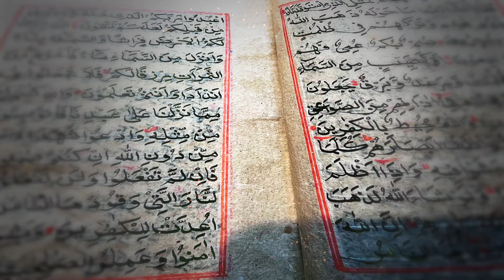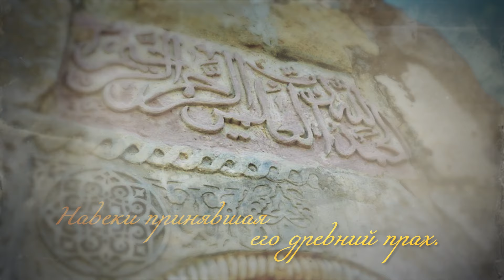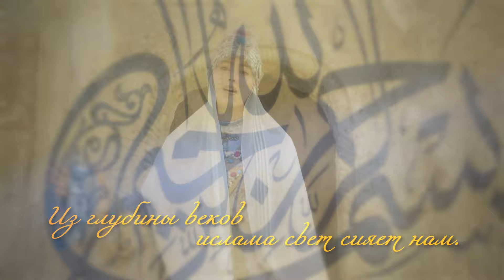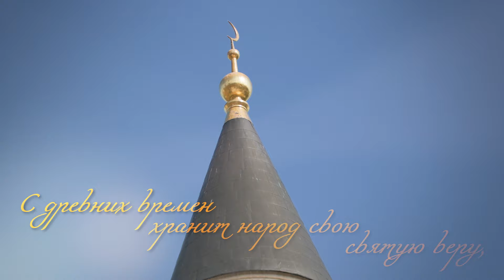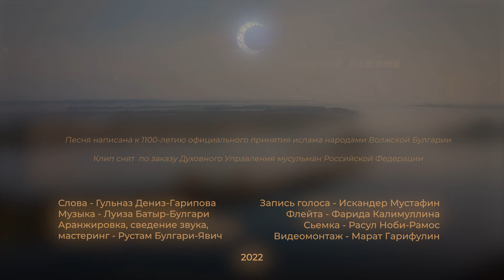Саида Мухаметзянова, Ильнар Шарафутдинов "Болгар йортым - хәтер кыйбласы"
"Болгар йортым - хәтер кыйбласы" (Великий Болгар - Мекка народной памяти)
Песня посвящена 1100 - летию принятия ислама народами Волжской Болгарии.

Исполнители - Саида Мухаметзянова, Ильнар Шарафутдинов
Слова -  Гульназ Дениз-Гарипова
Аранжировка, сведение звука, мастеринг - Рустам Булгари-Явич
Запись голоса - Искандер Мустафин
Флейта - Фарида Калимуллина
Видео - оператор Расул Ноби-Рамос
Видеомонтаж - Марат Гарифулин, Рустам Булгари-Явич

Соц. сети Ильнар Шарафетдин:
YouTube канал @ILnar61

Сүзләре:
Идел Болгар, бөек Болгар –
Мəңге онтылмас исеме .
Котраг ханның, батыр ханның
Моңлыдай изге урыны.